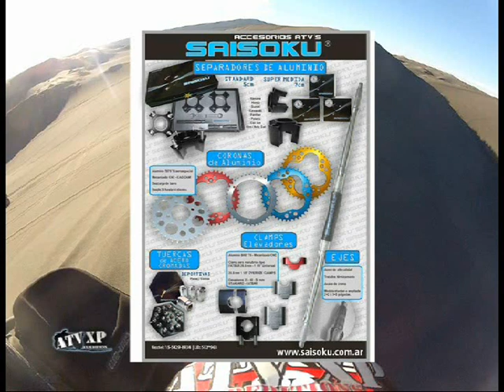MENDOZA - VALLE GRANDE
RESUMEN DE LA TRAVESIA A MENDOZA.
IMAGENES DESDE EL MUNDIAL EN BRASIL DE NUESTRO AMIGO GUSTAVO.D.